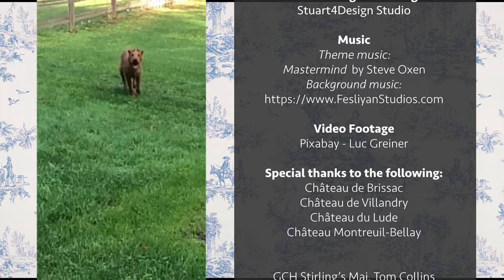It's Our Dog Vlog - Journey to the Château, Ep. 24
You asked for it, and here it is. It's the dog vlog. Patrick and Stuart introduce you to some of their Irish Terrier dogs, and provide a video of them as puppies as well as some of their achievements. Patrick and Stuart also provide an update on selling their home in the United States and preparing for their move to their French chateau.

Join Patrick and Stuart on their journey to find a neglected, forgotten, or crumbling château in France, and then continue to follow them as they work on its restoration, rénovation, decoration, and furnishing.  Along the way, they will also create and share videos on their preparation for having gîtes for guests, and an event venue in their chateau (wedding, birthday, anniversary, organization or club meetings, retreats, etc.).